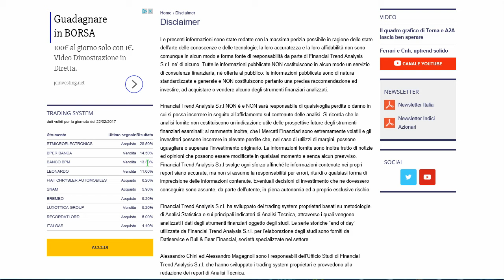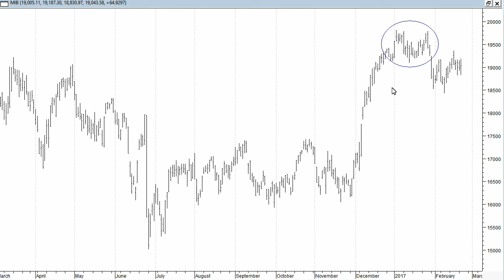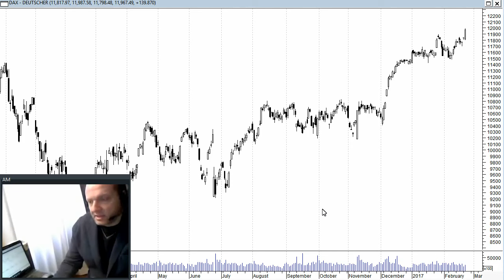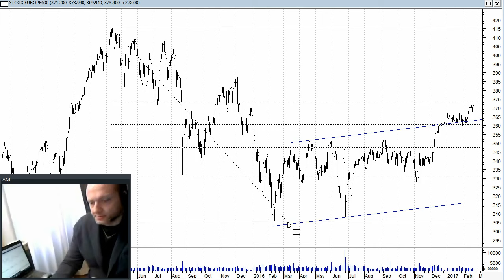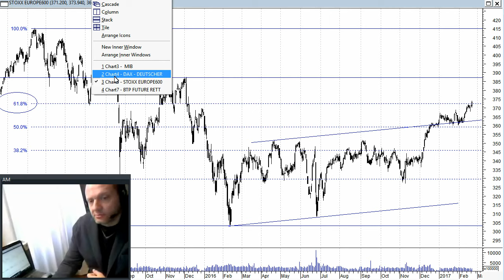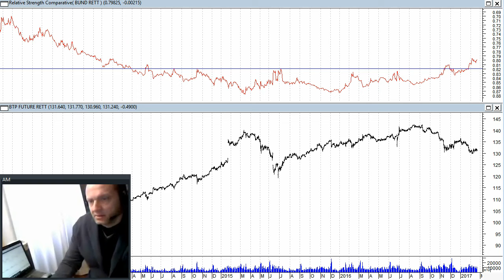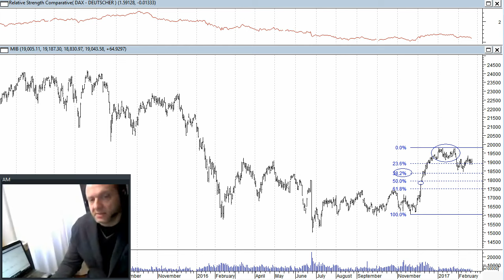Ftse Mib debole, bene Dax e Stoxx 600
Il Ftse Mib resta incerto nonostante la buona performance dei principali indici europei. Il Dax ha infatti toccato nuovi massimi mentre lo Stoxx 600 e' salito ieri sopra una resistenza critica di medio periodo. Lo spread Btp-Bund in crescita potrebbe spiegare le differenze di comportamento degli indici.